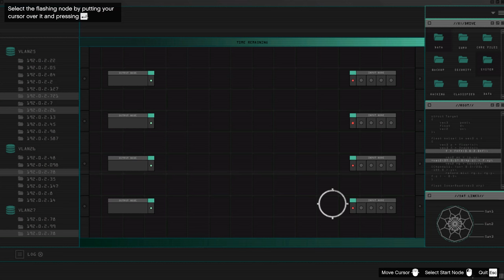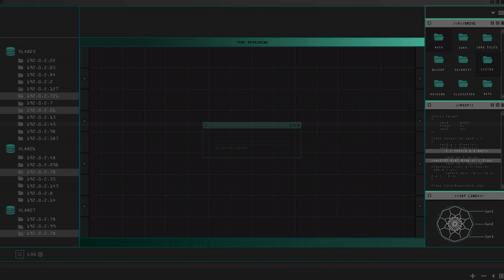GTA Online Doomsday Heist #1 ● Подготовка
Ссылки на соц. сети:
PC Specs:
● Processor: Intel Core I7 6700K
● Graphics Card: GTX 980 GAMING 4G
● Motherboard: MSI H170A GAMING PRO
● Memory: HyperX Savage Black 16GB DDR4 (2x8)
● HDD: 1TB
● SSD: 240GB, Kingston V300
● Power Supply: HIPER M700 700W
● Game Capture: AverMedia Live Gamer HD 2